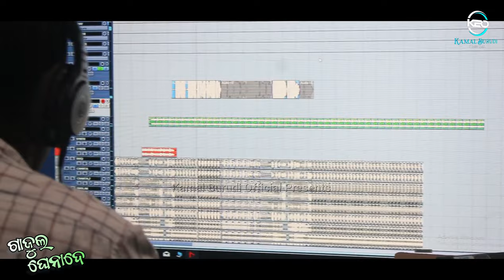Gajul Ghena de || Sukdev Barik || Kiran Khora || New Koraputia Song Umerkotia Rani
Gajul Ghena de is an Entertaining Koraputia Song By Very Popular  Sukdev Barik & Kiran Khora

🔹Song: Gajul Ghena De

🔹Singers : Sukdev Barik, Kiran Khora

🔹Lyrics : Sukdev Barik

🔹Producer : Kamal Burudi

🔹Mixing, Mastering : Pradeep Maharana

🔹Recorded : Casio Studio, Jeypore

🔹Banner : Kamal Burudi Official

🔹Camera & Edit : Budu Bhai

All Copyrights Reserved with Kamal Burudi Official